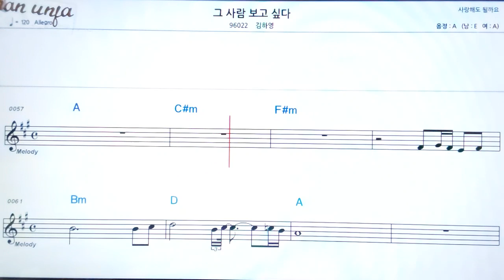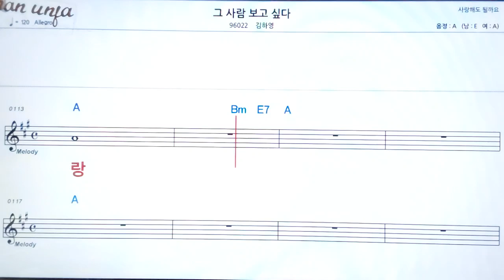그 사람 보고싶다/김하영👍악보, 기타 코드,가사,Karaoke*가라오케 반주